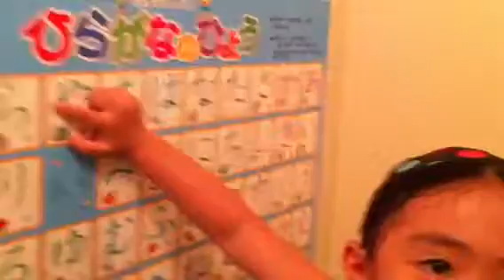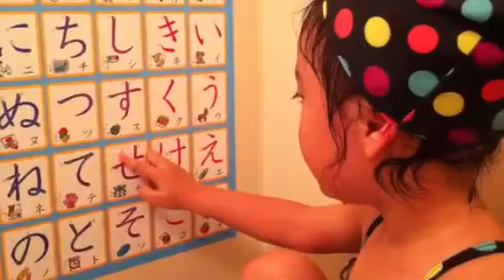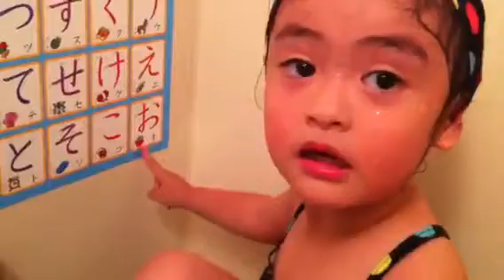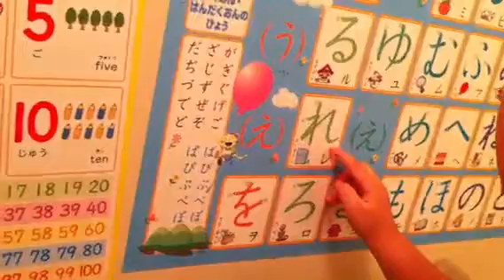hiragana on the side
opro and benkyou